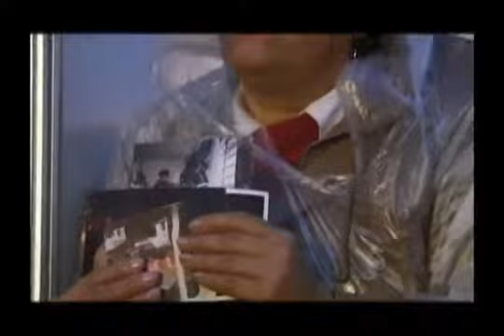Padre Reginaldo Manzotti - Creio no Deus do Impossível.flv